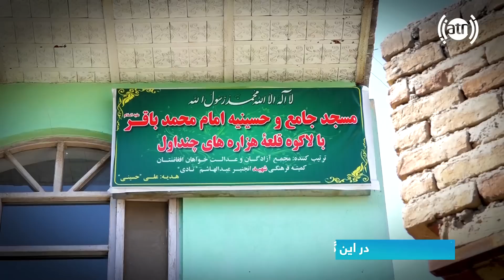Bala Koh Qalae Hazara Ha, in Hafiz Amiri report / بالا کوه قلعه هزاره ها، چنداول در گزارش حفیظ امیری